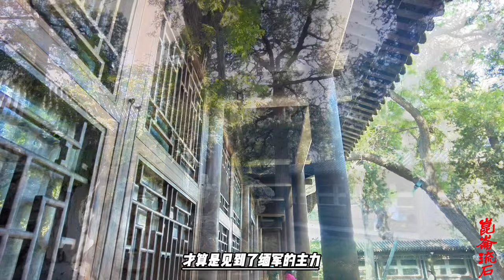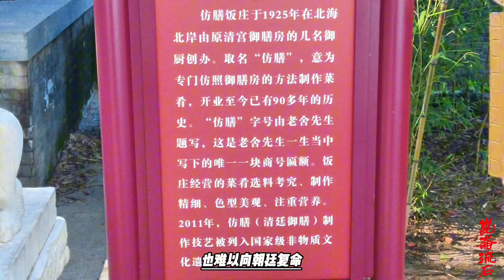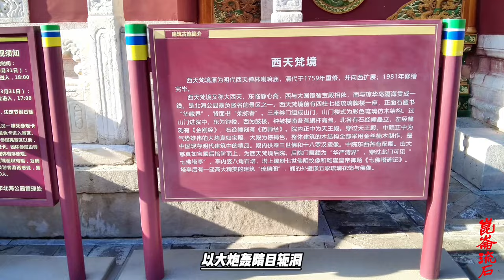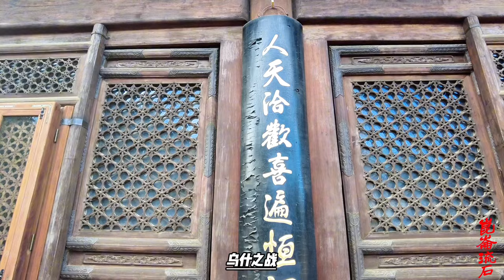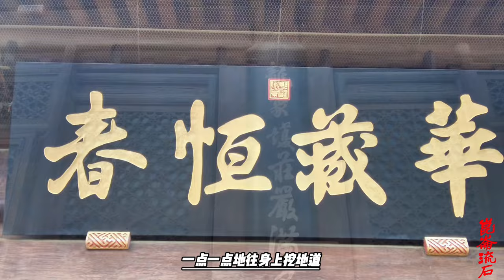清代最窝囊的一战，明明没打输，还是死了十几位将军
清军于十月十八日开始向老官屯进攻。缅军寨栅据大坡，周二里余，自坡迤下插于江，栅木皆直径一尺，深埋于土，遇树则横贯以为柱。栅之外掘壕三层，壕外又横卧多枝之木，锐其枝末外向，名为木签，“守御甚备”，此乃缅军御敌之长技。清军先筑土台，以大炮轰，“遇木轭洞，而栅不塌”，偶折即补，炮攻失效。哈国兴斫箐中长数百丈的老藤，系铁钩于端，募敢死士乘夜前往钩住其栅，以三千人曳藤，欲拉裂其栅，为缅军发觉砍断长藤，此计亦不行。傅恒又用火攻，先制挡牌防御枪炮，一牌可遮护数十人，以两人抬牌前行，十数人各挟薪一束跟随，百余牌同时并举，如墙而进，拔去木签，越过深壕，至寨下燃火，不料，西北风突起，栅木又沾湿不燃，火反倒向清军烧来，只好撤退。最后，又挖地道，至其栅底，安放火药轰炸，“栅果突然高起丈余，贼惊绕，喊声震天”，清军皆持刃以待，欲待栅破即冲进砍杀，可是“栅忽落而平，又起又落，如是者三，不复动，栅如故。”因“其立栅之坡斜而下，而地道乃平进，故坡土厚不能迸裂。”清军进攻二十余日，无计可施，而长途跋涉，水土不服，“兵多染瘴，日有死亡”，缅军却陆续增援，使清军由进攻转为防守。